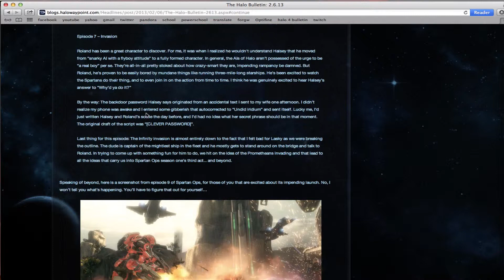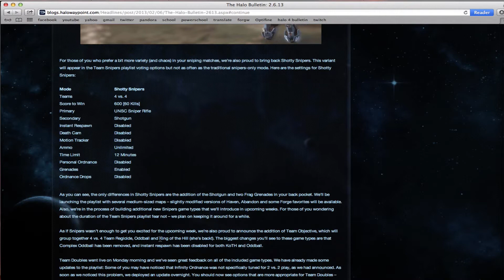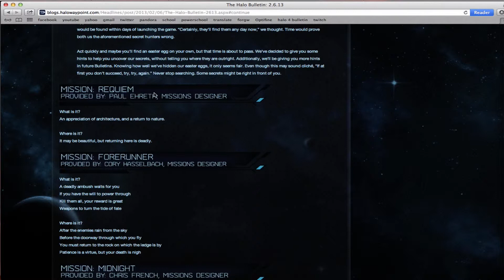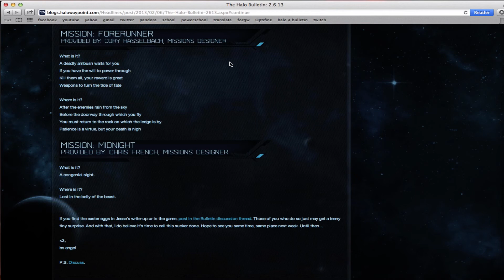Halo 4 News: Team Snipers, CSR Update, And More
I tell you what is happening in the halo 4 universe for the week of February 6.